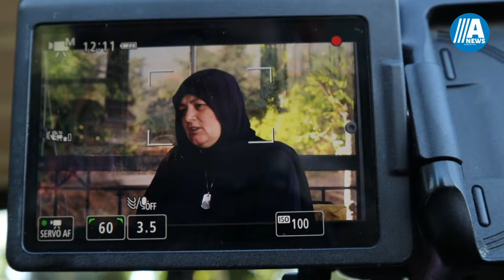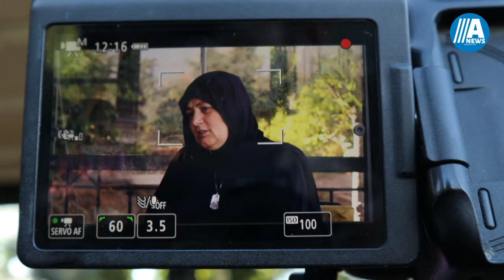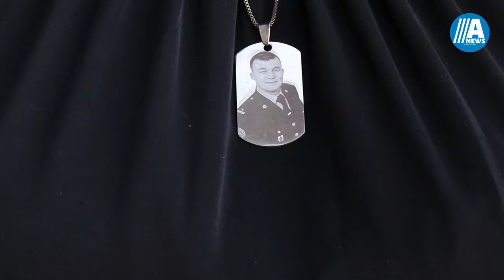Mübariz Mənsimov növbəti gəmilərə də şəhidlərin adını verəcək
"Palmali" şirkətlər qrupu şəhidlərin adına gəmilər verməyə davam edir. Növbəti gəmi şəhid Xudayar Yusifzadənin adına verilib. Anews.az-ın əməkdaşları tədbirə qatılan şəhid ailə üzvləri ilə həmsöhbət olub.

Hazırladılar:
Gülnar Baxşıyeva, Rafiq Şahbazov